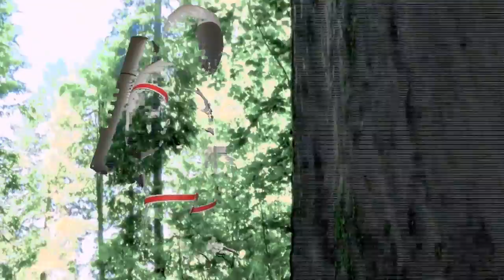Leslie Von Dees & THE WEB & CXXXVI - Sequoia Reprise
natural beauty... Special collab track for Leslie Von Dees' fabulous "Sequoia" series (see links at bottom of description)
Music by Leslie Von Dees, and THE WEB; vocals written and performed by CXXXVI;

Video by THE WEB & CXXXVI (2012) - maximize screen and set to 720p! thankyou

Lyrics (by CXXXVI)

Let's visit the hologram trees
The last sign of natural beauty
Yeah they look and feel
Just like the real thing
Let's roll in the hologram leaves
And imagine the past
Yeah they're programmed to grow forever
And reach into the heavens
Where nobody ever returns
Yeah let's sit under the hologram tree
And stair up at the hologram clouds
There's a virus in the hologram trees
Mother nature has got her revenge.